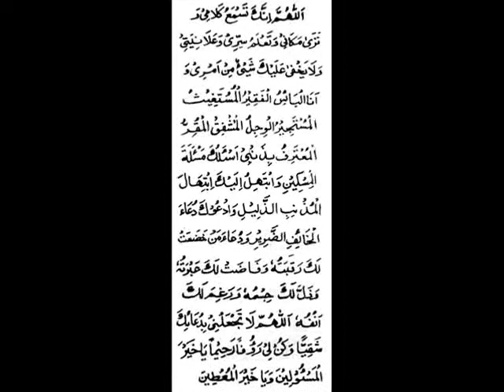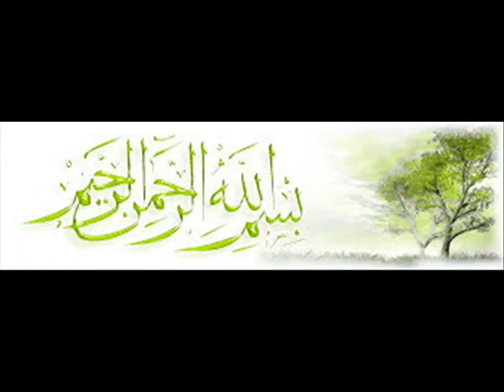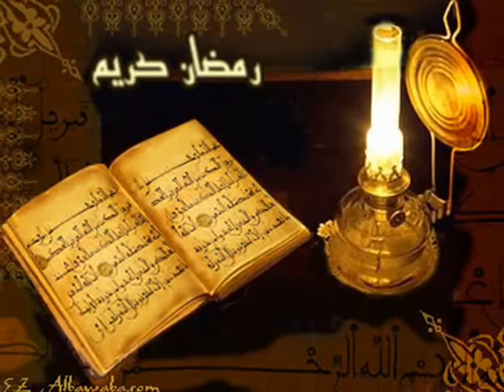Hajj and Umrah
I love Allah from Heart I dont care what people say, I only care Allah being Thankful Allah Gives you more Sawab I thank from Allah that I'm a Muslim, without being one i did not know what to do...that's why i created this Video Clip. The song is called Hasbi Rasbi-Sami Yusuf